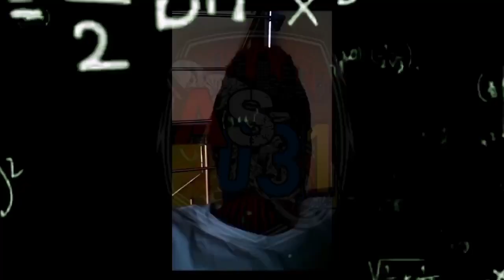PENGGUNAAN LEM STYL KERAS SETARA PATRIAN | NEW TRICK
Terimakasih yang udah nonton video gua walau gak berfaedah ngap.

Info tentang otomotif terbaru follow IG:

birma_031

Postingn dijamin fresh bukan hasil nyolong foto atau video orang👍

Yuk diramaikan mumpung ilmu divideo ini geratis dan jangan lupa untuk share ke teman-teman kalian,satu lagi jika ada yang mau ditanyakan fast respon chat aja ke Instagram,jika ada salah kata saya mohon maaf .

Selamat menikmati